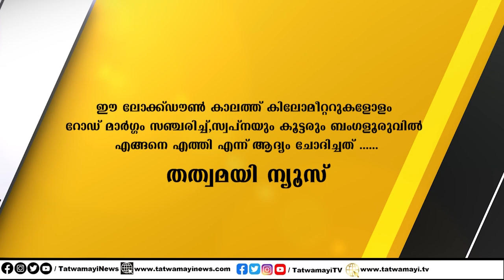ഉത്തരവ് കത്തിക്കുന്ന മത തീവ്രവാദം.. പാവങ്ങൾക്ക് ഒന്നും കൊടുക്കരുതെന്ന് ദുർവ്വാശിയാണോ?